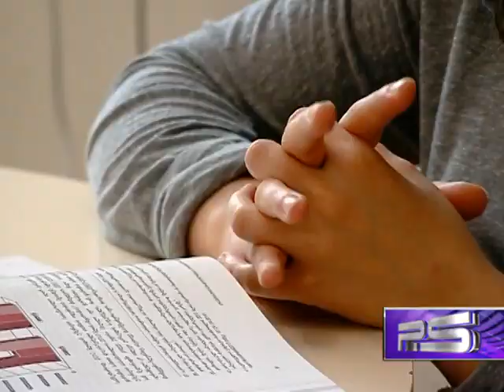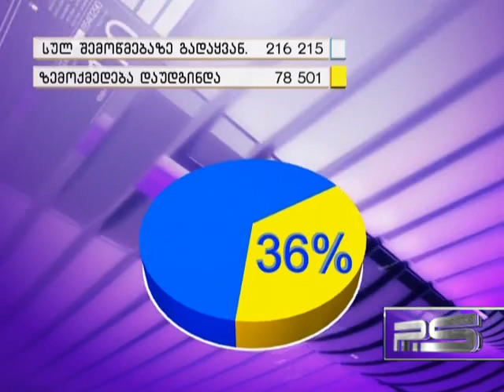საშიში მარიხუანა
საქართველოს პარლამენტში მომავალ კვირას მარიხუანას დეკრიმინალიზაციაზე იმსჯელებენ. როგორი იქნება კანონმდებლების ვერდიქტი და დაიწყებს თუ არა სახელმწიფო მკაცრი ნარკოპოლიტიკიდან შედარებით ლოიალურ მიდგომებზე გადასვლას. რას ფიქრობენ ნარკოლოგები, ფსიქოლოგები, პოლიტიკოსები და საზოგადოების წევრები ამ ნარკოტიკული საშუალების დეკრიმინალიზაციაზე და უნდა მიდიოდნენ თუ არა ადამიანები ციხეში მხოლოდ იმის გამო, რომ საკუთარ ფსიქიკასა და ჯანმრთელობას ვნებენ. ”არ დაიჭიროთ” ლოზუნგი, რომელმაც ათასობით მოქალაქე გააერთიანა - ნახეთ  პოსტსკრიპტუმში.